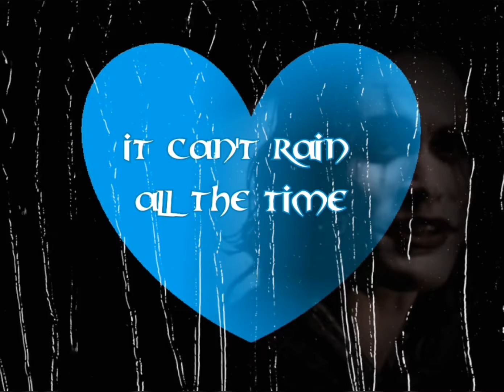It can't rain all the time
made a pretty animation & I added the audio from a rain storm I recorded a while ago... this message has always helped me!!!

*It can't rain all the time... -Eric Draven